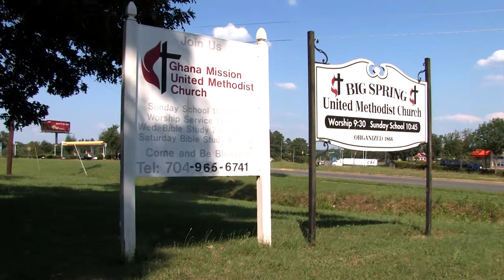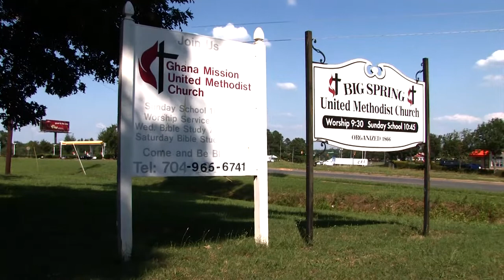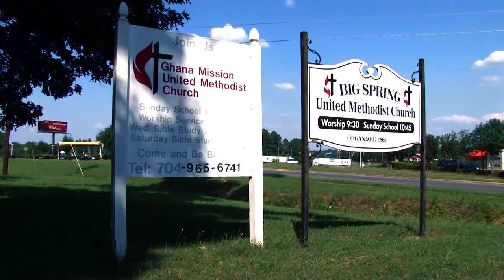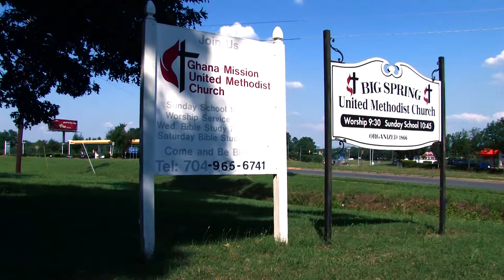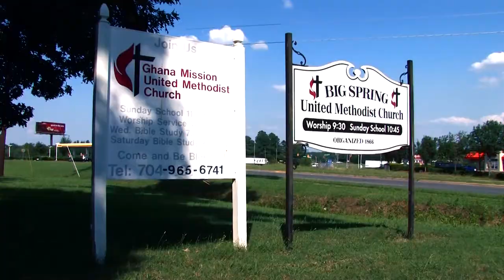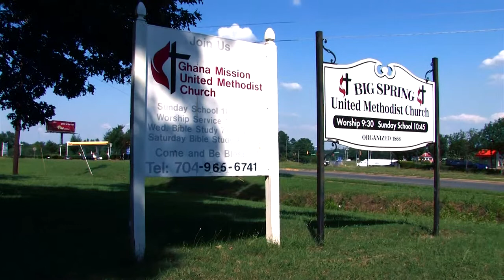Baby Dedication and Baptism (Kwabena Adusei-Mensah)